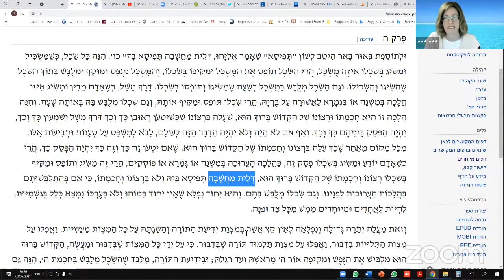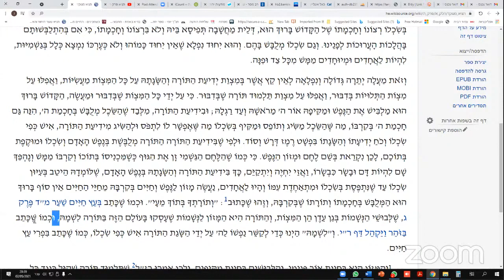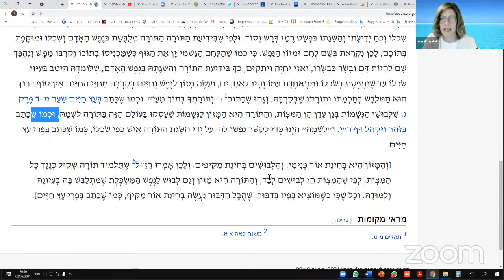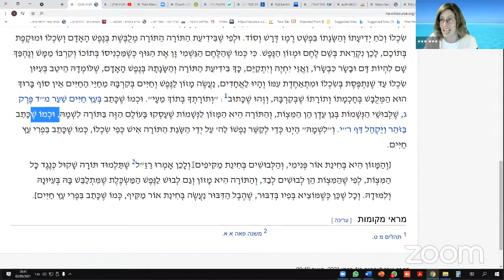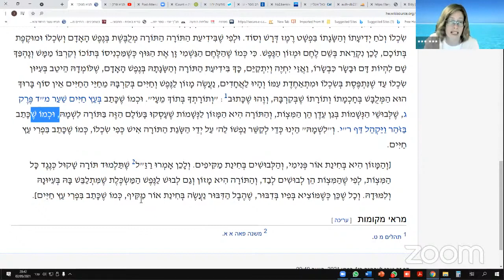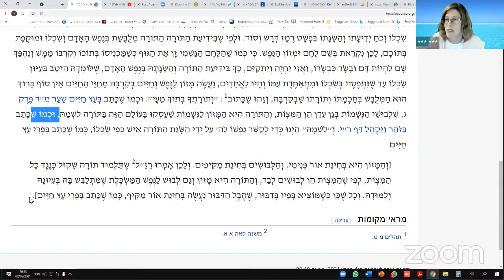תניא פרק ה מי תופס את מי אורלי כהן